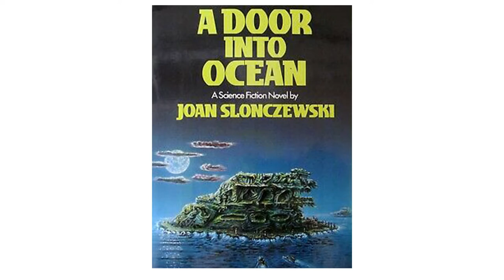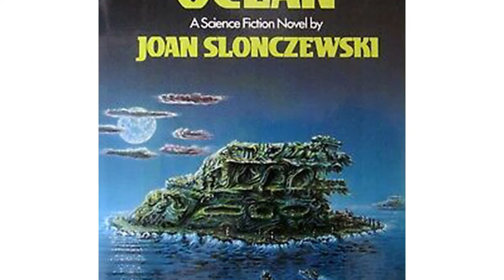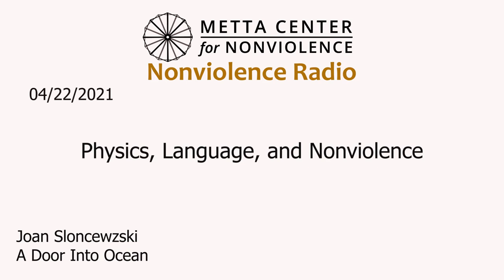Nonviolence Radio, A Door Into Ocean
Please sign up for Metta Center's Monthly Newsletter to stay updated on the science of nonviolence.

0:00:00 Share the Day
0:03:33 Connections to Gene Sharp
0:06:12 Two Worlds in Conflict
0:09:00 Shora and Valan
0:12:03 What Does it Mean to be Human?
0:19:16 Self-Naming and the Language of Shora
0:21:36 A Door Into Ocean - Excerpt
0:23:53 Physics, Language, and Nonviolence
0:30:59 Complexity of Conflicts
0:36:02 Different Approaches to God and Spirituality
0:39:15 Nonviolence Report

“Share the Day” — this is a translation of a greeting from the ocean world of Shora, which was a world created by Joan Slonczewski. She’s a science fiction writer and professor at Kenyon College. This is from her 1986 novel “A Door into Ocean.” The book describes a society of people who are committed to nonviolence at a very, very deep level — and not just an emotional, sentimental kind of “do no harm” nonviolence, but one that is a really deeply transformed view of what it means to be human. And with that, what’s really at stake when we turn to or away from the nonviolent path.